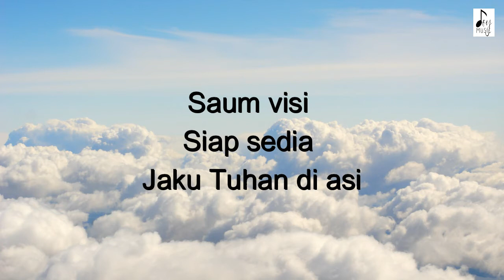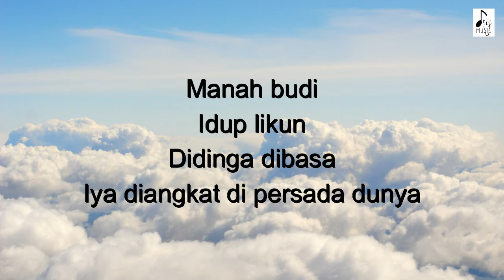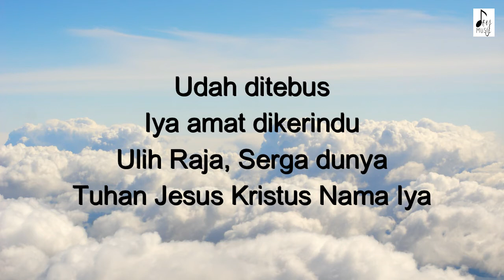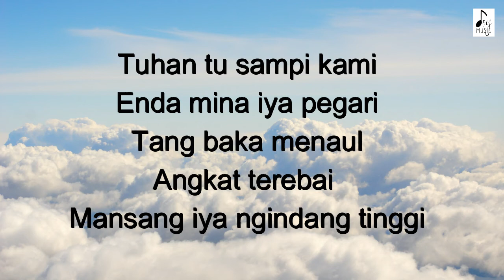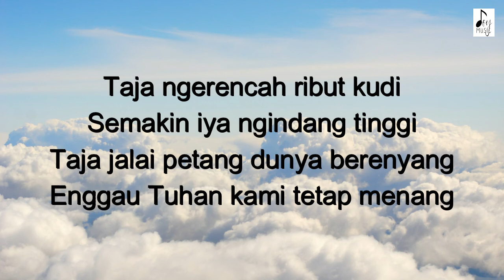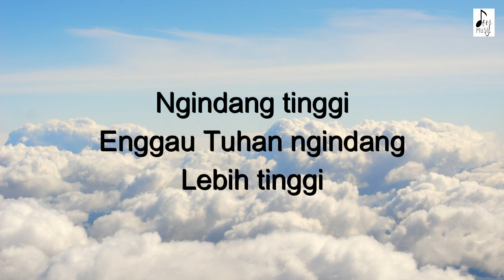Lagu Rohani Iban - Ngindang tinggi baka menaul @ Lagu Tema gempuru besai - Albert Lawrence (lyrics)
Enjoy this nice iban song cover, Ngindang tinggi sebaka menaul written by Pr Albert Lawrence. Checkout this song piano cover 🏃Sunquick promo

All Gears Used By JOY:
⦿ Line 6 HX Stomp Multi-Effects Guitar Pedal:
⦿ Shure SM57-LC Cardioid Dynamic Microphone
⦿ Audio Technica ATH-M40x Professional Monitor Headphone
⦿ Apple MacBook Air
⦿ Arturia KeyLab 61 Essential | 61 Key MIDI Controller Keyboard
⦿ Strymon Ojai R30 - High Current, DC Power Distribution:
⦿ RockBoard DUO 2.1:
⦿ Hercules MS432B Stage Series Microphone Boom Stand
⦿ TC Electronic Polytune 3 Tuner Guitar Effect pedal
⦿ Xotic SP Compressor Guitar Effects Pedal
⦿ Mad Professor Sweet Honey Overdrive Deluxe Effect Pedal
⦿ Lava Cable Tightrope Solder-Free Pedal-Board Kit Black Cable
⦿ Zoom Audio Interface, Silver (TAC-2)
⦿ Mogami 2524 Cable
⦿ SUHR Thornbucker
⦿ Sommer Stage 22 7 Meter XLR to XLR Right Angle Microphone Cable
⦿ Hercules MS432B Quick Turn Tripod Microphone Stand w/ 2 in 1 Boom / Mic Stand
⦿ Tripod 3110 Extendable Universal Portable Selfie Stand with Bag & Phone Holder
⦿ Samsung Galaxy S20 FE 5G
⦿ Samsung Galaxy Buds
Note: Commission may be earned from links above.